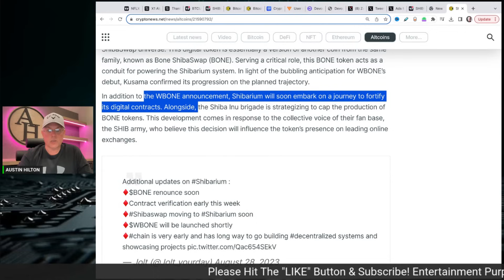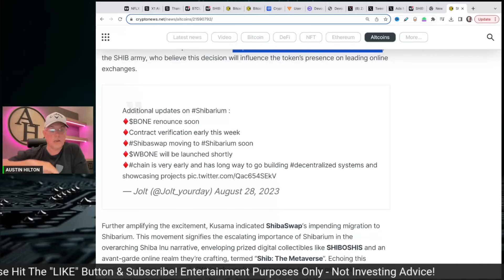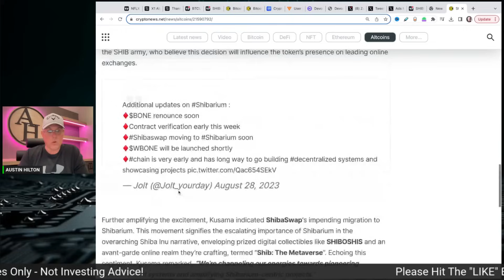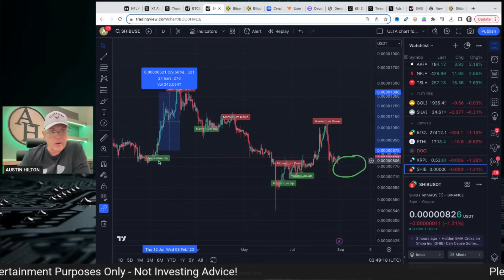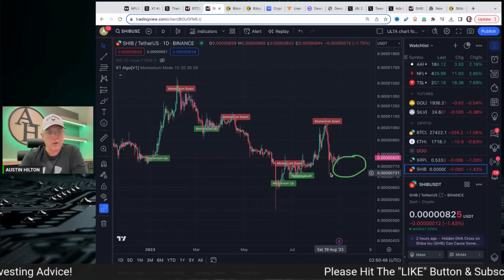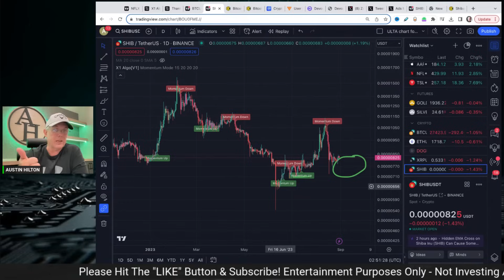SHIBA INU - THE PLAN FOR SHIBARIUM HAS BEEN UNVEILED! SHIBA INU COIN HOLDERS - THIS IMPACTS YOU!